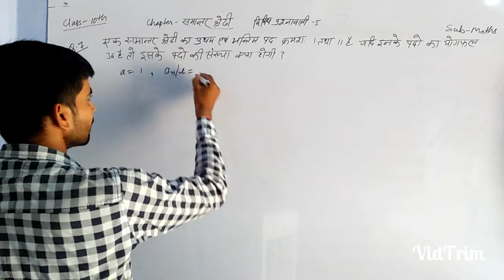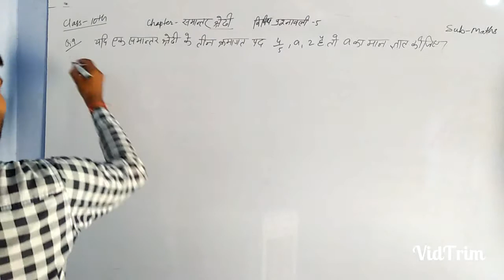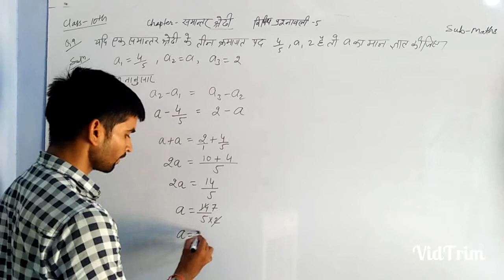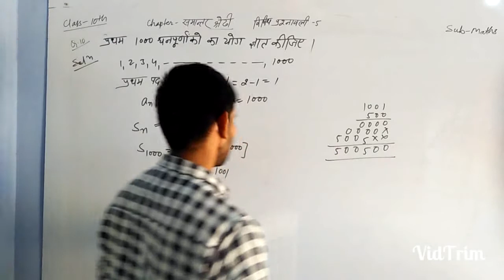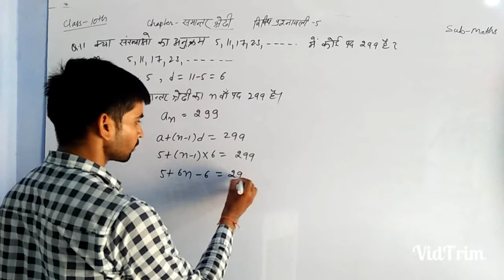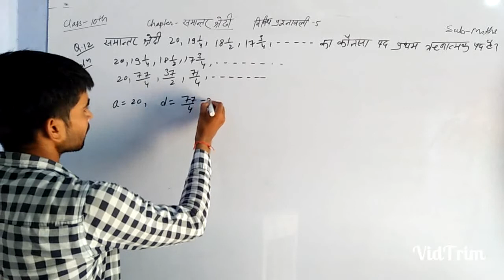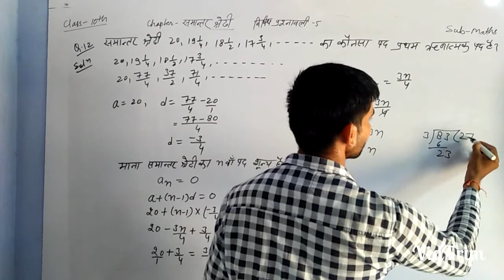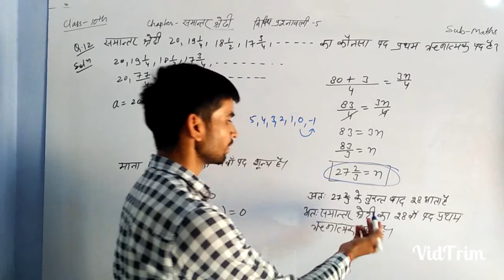Class-10th || Maths || समान्तर श्रेढी || Part-13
Class 10th

Maths

Chapter 5 समान्तर श्रेढी

विविध प्रश्नावली 5